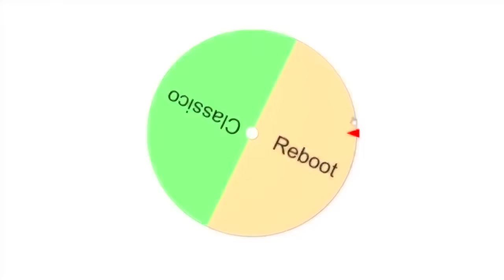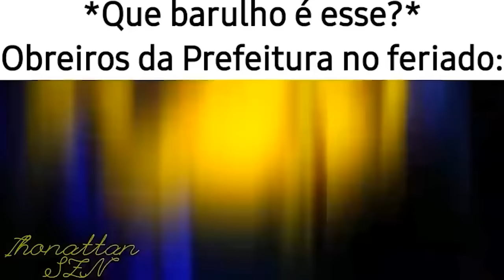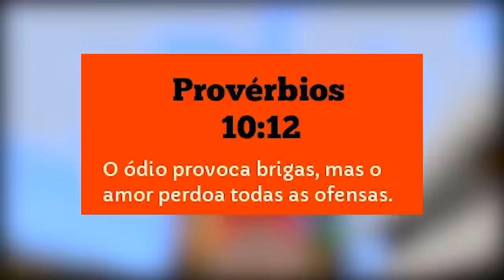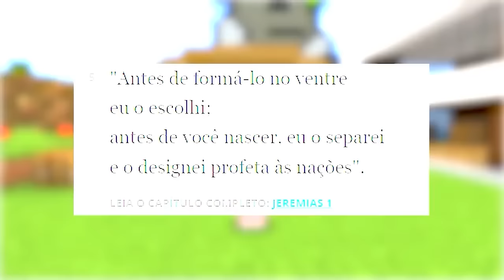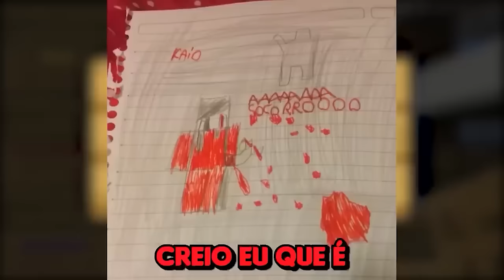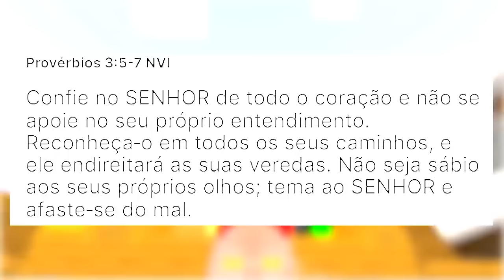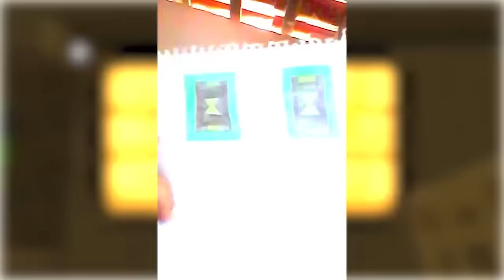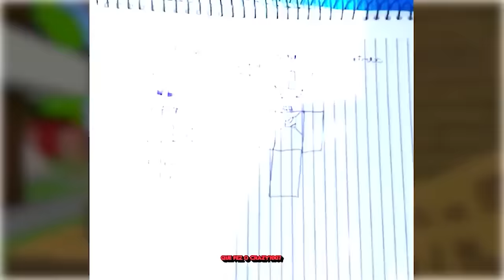SOBREVIVI 200 DIAS COM O OMNITRIX NO MINECRAFT!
No vídeo de hoje eu sobrevivi a 200 dias no Ben 10 Minecraft e muita coisa aconteceu.